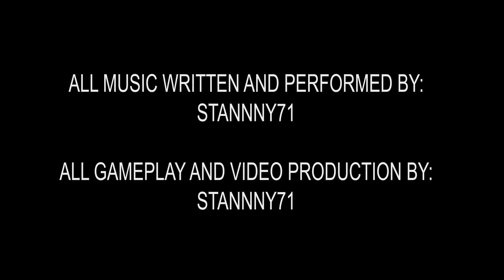7 Days to Die Season 2 Episode 38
This play through will go until the day 49 horde (the 7th horde night), or if I die 7 times, whichever comes first! I have already died once so far!

7 Days to Die is an open-world game that is a unique combination of first-person shooter, survival horror, tower defense, and role-playing games.
What the developers have to say: “7 Days to Die thrusts players into the aftermath of the fall of civilization with only their wits and bare hands to survive. In this continually evolving title currently in alpha stage development, players must explore the open world alone or with friends to build tools, weapons and shelter against the dangers of the reanimated dead, infected wildlife and the world itself.”